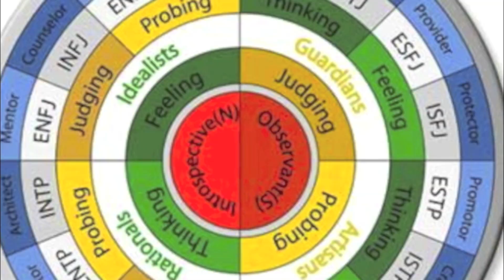ENFP: Kristina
Mike, and ENFP, interviews Kristina, also an ENFP, about being an NF and an ENFP.